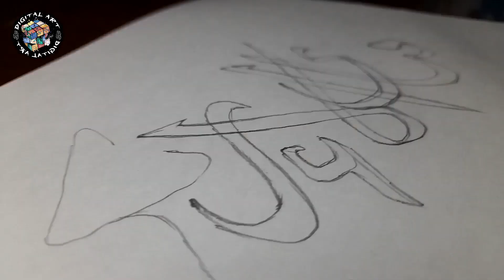Fabi Ayyi Ala E Rabbikuma Tukazzibaan | Surah Rehman | Black and White | Arabic Calligraphy